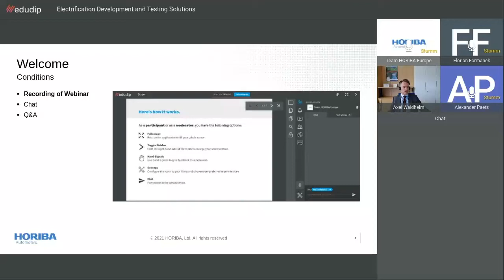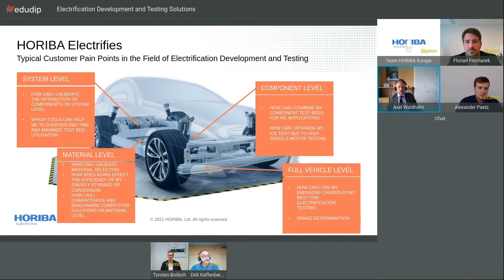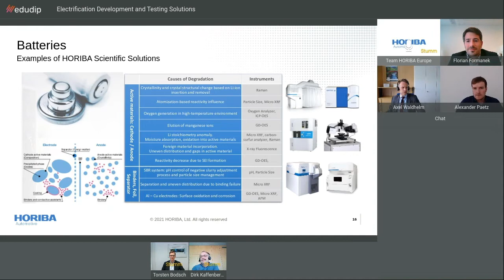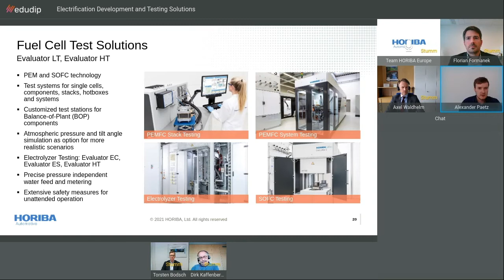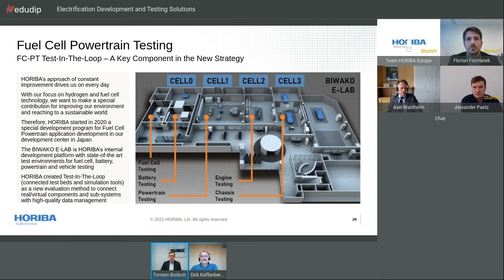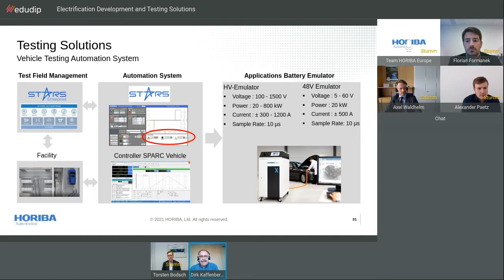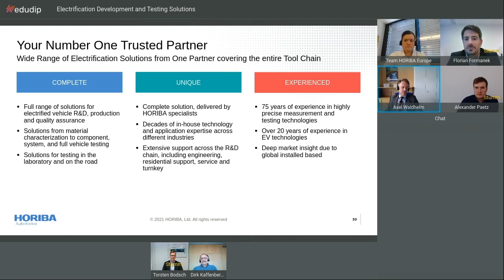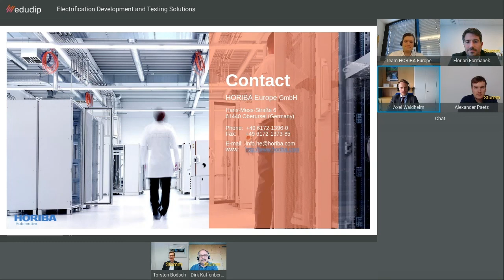Electrification Beyond Measure - Electrification Development and Testing Solutions Webinar by HORIBA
Moving towards a cleaner and more sustainable mobility, the rise of electrified vehicles was predestined. Nowadays, a wide range of electrified options are available, ranging from plug-in to full hybrids and from battery electric vehicles to fuel cell powered ones. Manufacturers are increasingly facing complex challenges in creating alternative battery and fuel cell based powertrain technologies. These challenges lead to a further increase in necessary testing procedures to ensure the efficient and safe integration of all components into the full vehicle.